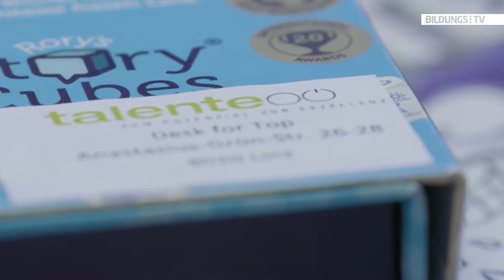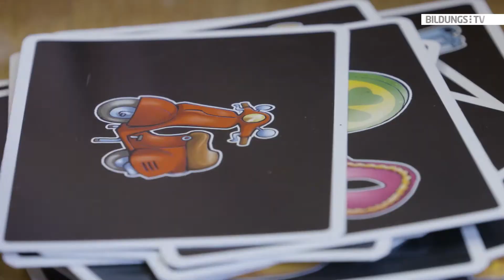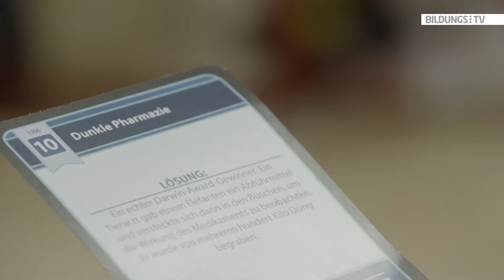Desk for Top: Die Pausen sinnvoll nutzen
Desk for Top ist das neue Projekt von Talente Oberösterreich, in dem Volksschulkindern herausfordernde und ansprechende Spiele und Materialien in der Frühbetreuung, Pausen oder auch im Unterricht zur Verfügung gestellt werden. Ziel ist es, auf freiwilliger Basis, systemische Denkansätze und logisches Schlussfolgern zu fördern sowie Reaktion und Schnelligkeit zu schulen. Die Spiele sind für alle Kinder verwendbar, egal ob hochbegabt oder nicht. In einem Rollwagen aufbewahrt, lassen sich die Materialien problemlos transportieren. Wir waren in der Linzer Brucknerschule und haben uns angesehen, wie das Projekt "Desk for Top" bei Schülerinnen und Schülern, Lehrkräften und Eltern ankommt.